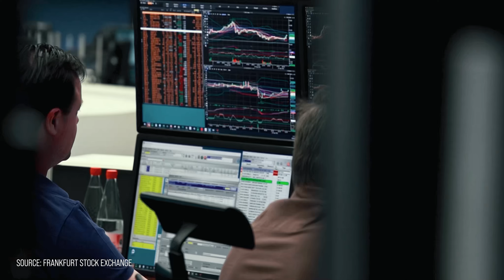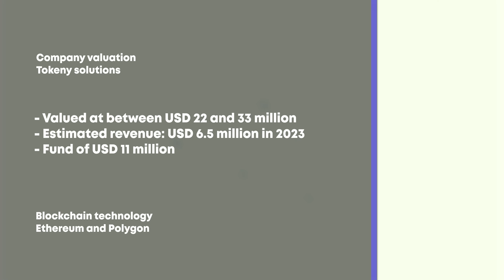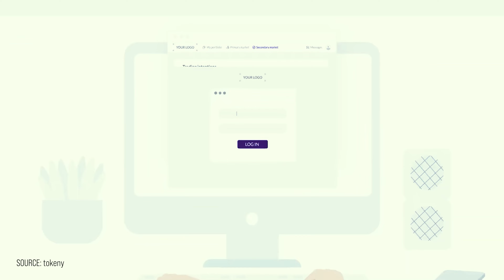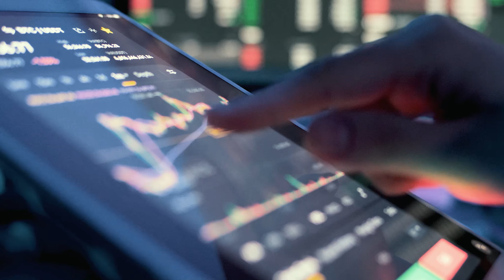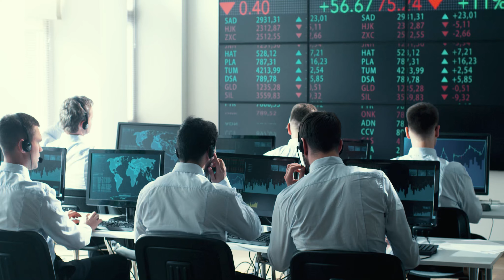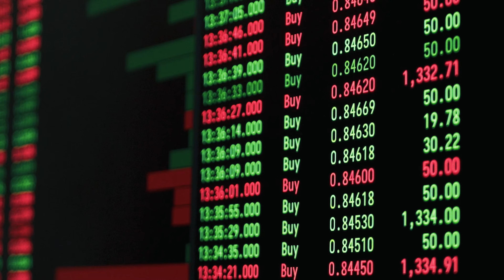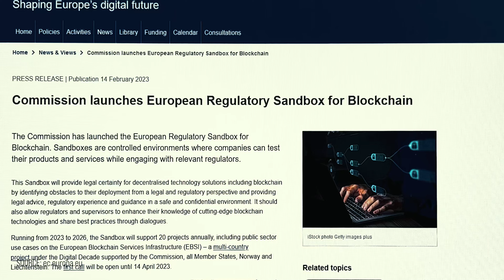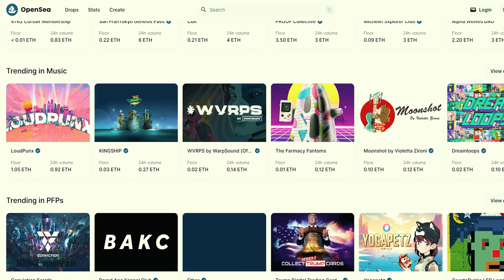La politique de la Fintech | Documentaire sur la finance numérique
La politique de la Fintech

L'ère du Far West des crypto-actifs est terminée. La réglementation européenne MiCa rendra le marché des cryptos plus transparent et rendra le blanchiment d'argent impossible. Les experts de Moconomy Focus expliquent pourquoi cela peut être un désavantage pour le marché américain des crypto-monnaies.

Entretien avec des experts :
Elizaveta Palaznik (Markets in Crypto-Assets (MiCA) Consultant)
Radoslav Albrecht (Bitbond)
Erwin Voloder (European Blockchain Association)
Philipp Pieper (CEO, swarm)
Markus Kluge (Tokenforge)
Sebastian Becker (COO, Riddle & Code)

SOUTENEZ NOUS!

AUTRES DOCS!